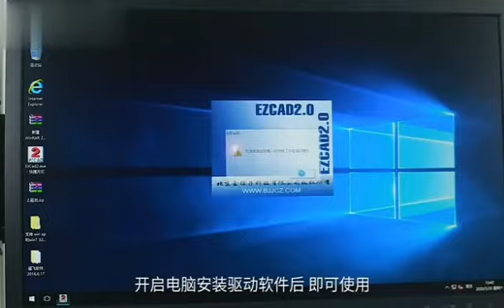Vank Laser installation fiber laser printer machine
Let us check how to installation vank fiber laser marking machine after recevie the machine.